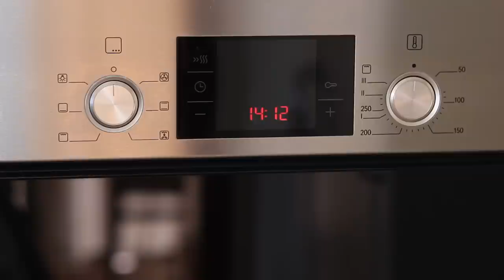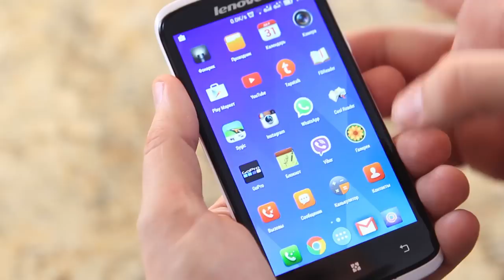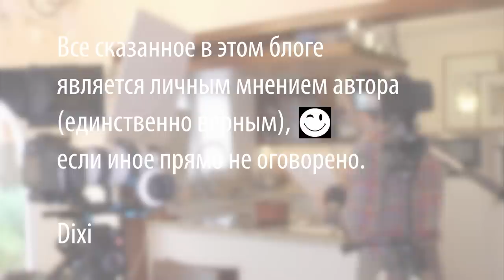Как приготовить супербыстрые кексы к завтраку – маффины за 15 минут, с лимонной цедрой и клюквой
Продукты:
2 ст. муки (320г - стаканы по 250мл!)
1/2 ст. сахара (100г)
3 ч.л. разрыхлителя (БЕЗ ГОРКИ!!! Разрыхлитель, а не сода!)
1 ст.л цедры лимона
1/2 ч.л. соли
1/2 ст. изюма
3/4 ст. молока (180г)
1 яйцо куриное
1/3 ст. растительного масла (60г)

Смешать, выложить в смазанные маслом формы, выпекать 20 мин. при 200 градусах.
В этом рецепте маффинов (кексов) вместо изюма можно использовать любые ягоды.

Произведение «Как приготовить супербыстрые кексы к завтраку – маффины за 15 минут, с лимонной цедрой и клюквой» созданное автором по имени Дмитрий Fresco, публикуется на условиях лицензии Creative Commons «Attribution-ShareAlike» («Атрибуция — На тех же условиях») 4.0 Всемирная.

В произведении использована музыка c сайта распространяемая автором Jason Shaw на условиях Creative Commons Attribution 3.0 Unported License. музыка из фонотеки YouTube, "Tobu & Itro - Sunburst by Tobu is licensed under a Creative Commons Licence. Страница автора музыки